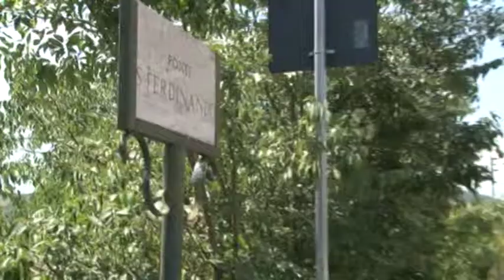Teramo lavori Vle Crispi fino a Novembre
I lavori in viale Crispi a Teramo saranno ultimati entro il mese di Novembre. Intanto l'assessore ai lavori pubblici Giorgio Di Giovangiacomo conferma la data di chiusura del cantiere davanti la scuola Noè Lucidi.